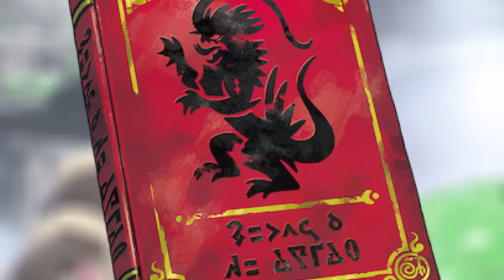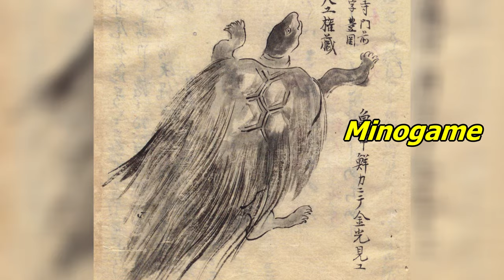The Mythology of The INDIGO DISK| Terapagos Explained | Pokémon Mythology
We're delving into the rich Mythology behind the Legendary Terapagos. We'll explore the ancient tales and legends that surround this new legendary of Paldea, tracing its origins back to ancient folklore of North America and Japan.

The Indigo Disk is the newest part of the DLC for Pokémon Scarlet and Violet. Labeled, "The Hidden Treasure of Area Zero," we get to meet the mysterious and ancient Terapagos.

It's not fully known what exactly Terapagos really is but within the Scarlet and Violet Book we can understand a bit more. Stating that it's not known whether the Pokémon found in Area Zero is really alive or not.

As a seasoned Pokémon Trainer or someone who loves Mythology, this video offers a captivating glimpse into the depths of Pokémon mythology. Shedding light on the untold stories that make the Pokémon world a tapestry of wonder and intrigue. Don't miss this opportunity to unravel the Folklore behind Terapagos and unlock a new level of appreciation for the Legendary world of Pokémon!